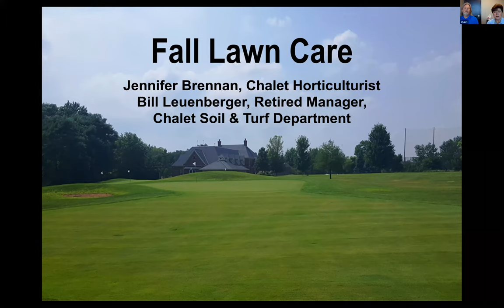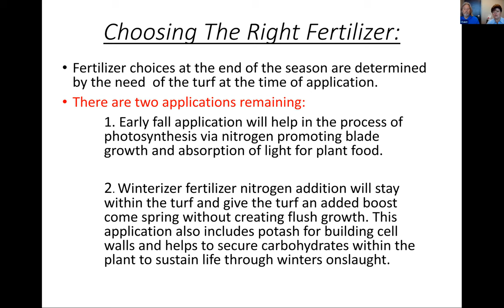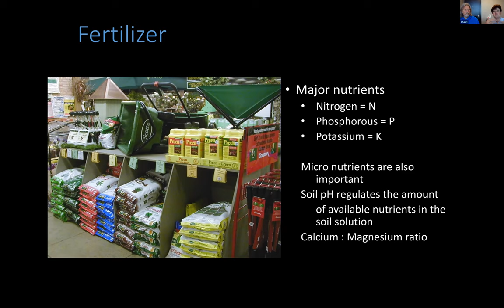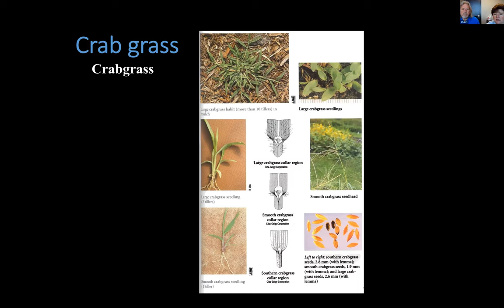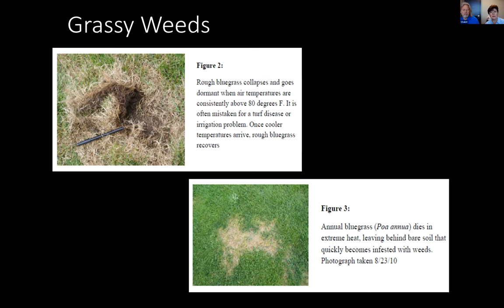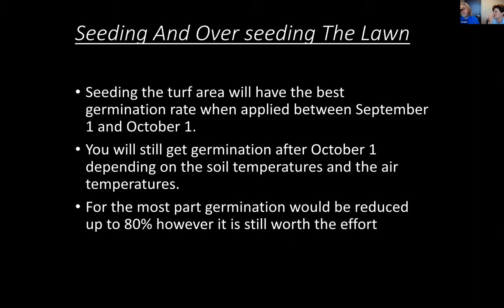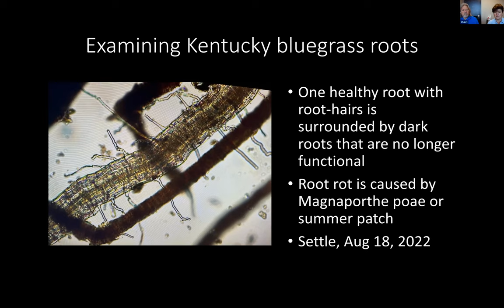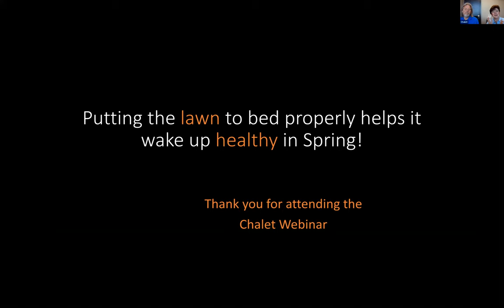Webinar: Fall Lawn Care 2022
Early fall is the best time to work on your lawn. Therefore, now is the best time to learn how and prepare to do so! Due to the growth pattern of the cool-season turf grasses; fertilization, core-aeration and re-seeding are most effective when done at this time of year. Join us on Zoom to learn the details from our dynamic duo: Chalet Landscape's Soil and Turf expert, Bill Leuenberger and Chalet's horticulturist. Jennifer Brennan.